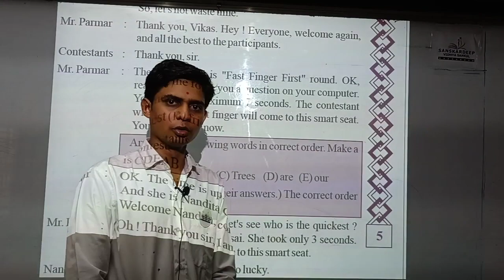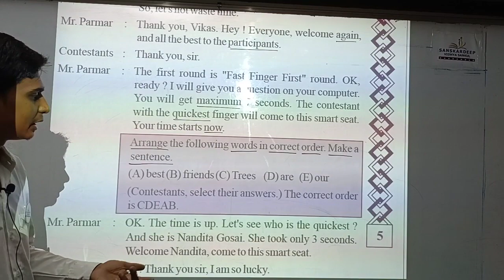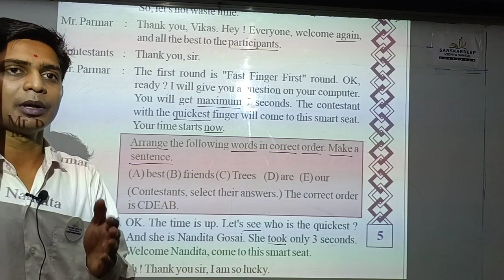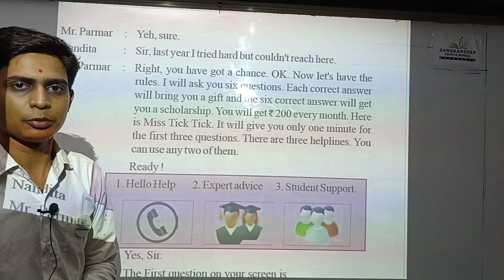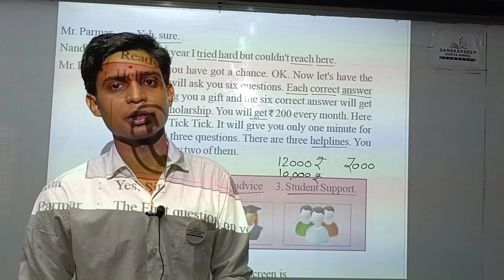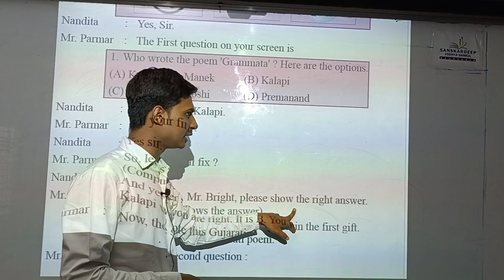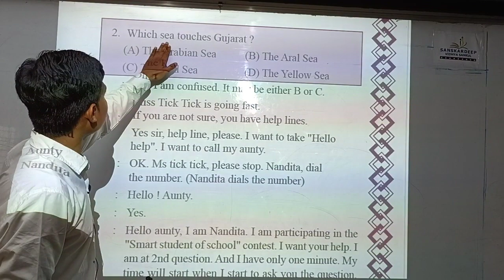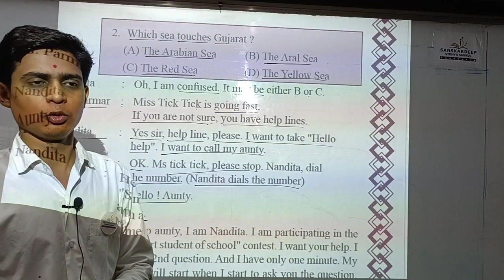Std 8 Eng Unit 1 15-06-21